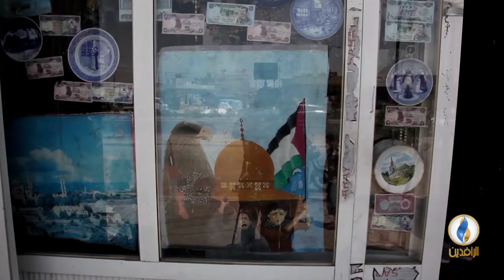تقرير إخباري.. متجر للأثريات في كركوك.. أكثر من 5000 قطعة أثرية جمعها رجل مسن منذ 30 عاما